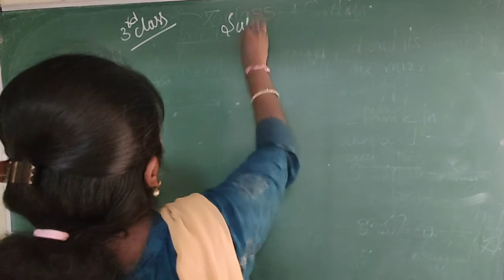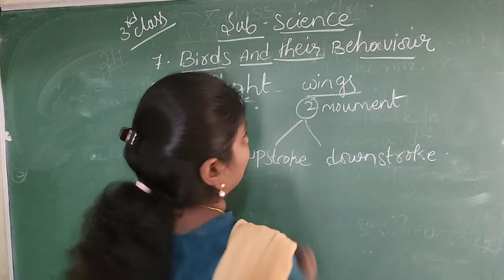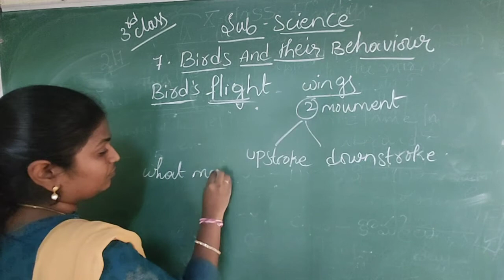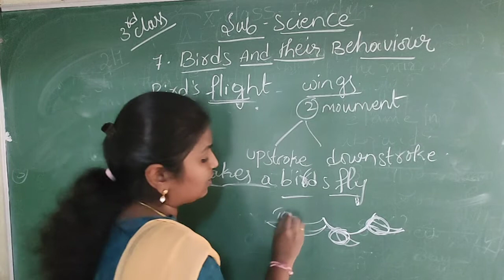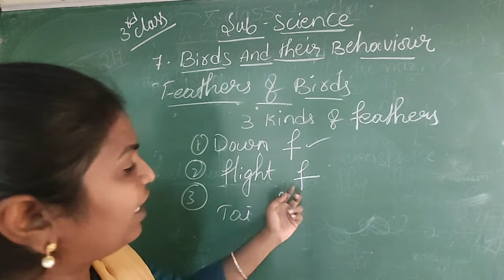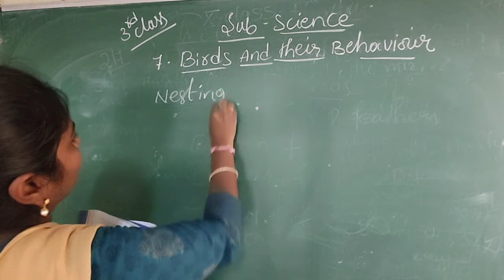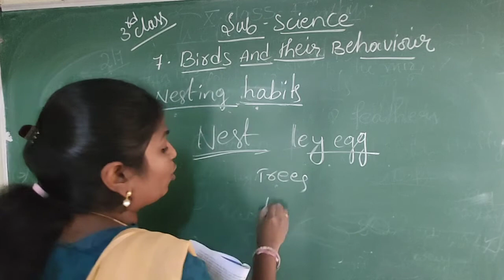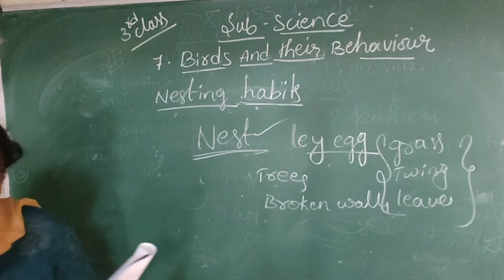3rd class science lesson-7 "Birds And Their Behaviour" explanation part-3.